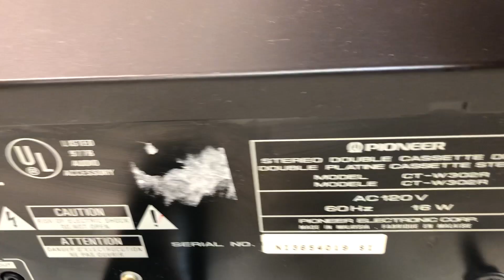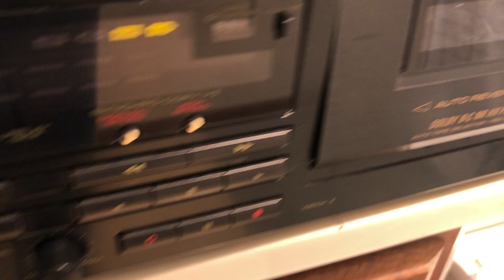Pioneer CT-W302R Stereo Double Cassette Deck Recorder/Tape - Need Belt